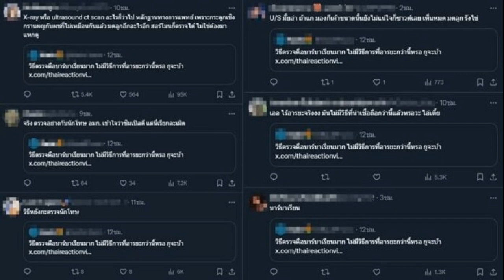จวกเละ นี่เหรอประเทศโลกที่ 1 หลัง จันทร์แจ่ม เล่าประสบการณ์โดนตรวจเพศ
15 ส.ค. 2567
12:11 น.
ชาวเน็ตอึ้ง หลัง จันทร์แจ่ม นักชกหญิง เจ้าของเหรียญทองแดงโอลิมปิก 2024 เผยวิธีการตรวจเพศสภาพ ที่เคยโดนสมัยไปแข่งระดับโลก ต้องแหกให้เจ้าหน้าที่ดู

‘จันทร์แจ่ม สุวรรณเพ็ง’ นักชกหญิงเจ้าของเหรียญทองแดงมวยโอลิมปิก 2024 กลายเป็นขวัญใจชาวไทยทั้งประเทศ รวมถึงขวัญใจชาวโลก จากการที่เธอให้เกียรติ ‘อิมาน เคลิฟ’ จากแอลจีเรีย ในขณะที่อีกฝ่ายโดนโจมตีจากทุกสารทิศเรื่องโครโมโซม XY
หลังจาก จันทร์แจ่ม กลับมาถึงประเทศไทย ก็โดนเชิญไปออกรายการต่างๆมากมาย ล่าสุดเธอได้ไปออกรายการ ‘คุยแซ่บ Show’ เล่าถึงเรื่องราวตัวเองแบบเจาะลึก
โดยช่วงหนึ่งของรายการ “เบนซ์ พรชิตา” พิธีกรสาวก็ได้ถาม จันทร์แจ่ม ถึงวิธีการตรวจเพศสภาพ ของเวทีโลก ว่าเขาทำกันอย่างไรบ้าง?
จันทร์แจ่ม ก็ได้อธิบายว่า ตัวเธอมีรูปลักษณ์ภายนอกคล้ายผู้ชาย เวลาไปแข่งเวทีใหญ่ๆ ก็จะโดนเรียกเข้าไปในห้องส่วนตัว ถอดกางเกงให้เจ้าหน้าที่ผู้หญิงตรวจดูอวัยเพศ จันทร์แจ่ม เผยว่า เธอเคยโดนตรวจด้วยวิธีการแบบนี้ถึง 2 ครั้ง ขณะไปแข่งชิงแชมป์โลกที่ต่างประเทศ
ทำเอาชาวเน็ตที่ได้รู้ถึงกับอึ้งไปตามๆกัน ไม่คิดว่าจะยังมีวิธีการตรวจที่ไร้อารยธรรมขนาดนี้ ทั้งๆที่โลกก้าวหน้า และมีวิทยาการมากมายรองรับ ทั้งการ X-ray หรือ ultrasound ct scan ดูมดลูก กระดูกเชิงกราน หรือตรวจฮอร์โมน ก็สามารถทำได้